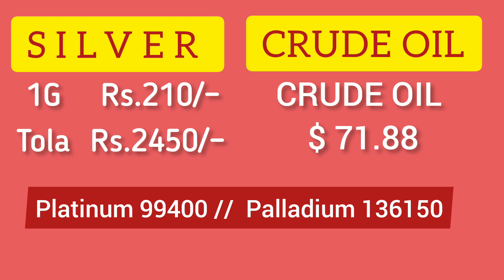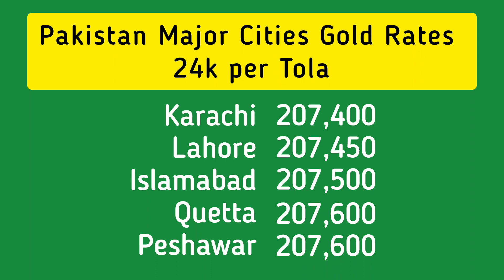Today Gold Rate in Pakistan | 24 Dec Gold Price | Aaj Sooney ki Qeemat | mixpati